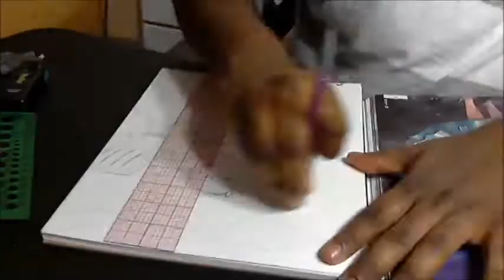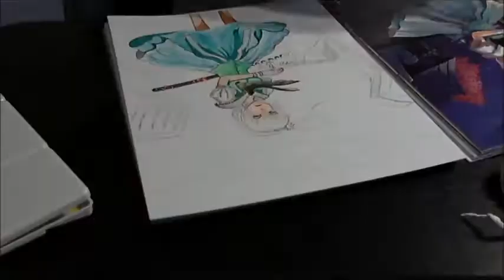Girl with Blades.wmv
Girl with Blades.  A recording of myself working on this piece. The video (for the most part) has been sped up by 32x (which means 1sec in video = 32 sec in real life). The whole video is around 5:30 mins. This is approximately 3 hours of work if you translate (oddly it feels MUCH longer then that..but i suppose this edits out a lot of the idling time.

Video Editing done using Windows Live Video Maker (Beta)
Music is Upgrades from Matrix: Reloaded. This is an insturmental version of Rob Dougan's Furious Angels.